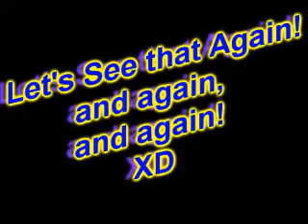Little Boy fights back after friend smashes Ice on his head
Dejan getting Ice smashed on his head.
Dragan smashes the Ice on Dejan's head.
Dejan tries to fight back. ROFL!

Enjoy :D
Video was recorded from my T-mobile Dash/HTC s620.